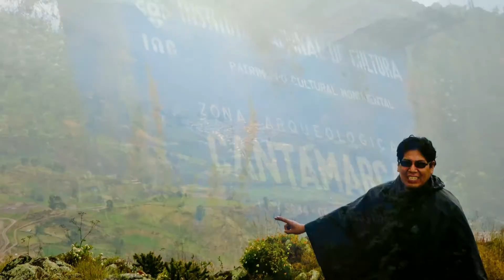Cantamarca - La ciudadela olvidada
Cantamarca es considerado el "Pueblo Origen" de los pobladores de Canta ya que en el tiempo de los incas los canteños moraban en este lugar. Pero luego de la llegada de los españoles, el pueblo fue trasladado al llano dejando a Cantamarca abandonado.

Visita nuestra pagina web e informate de nuestras salidas semanales, y se parte de esta aventura!!!